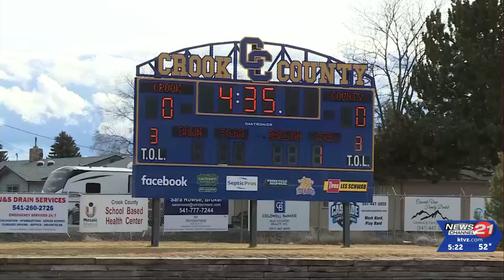Pay it Forward: Crook County HS Coach Ernie Brooks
This month's Pay it Forward $500 recipient is Crook County High School track Coach Ernie Brooks, who for many years has put all of his time and energy into making sports happen for students.